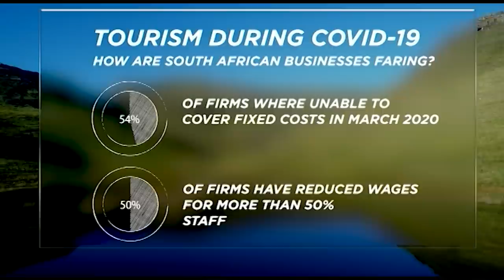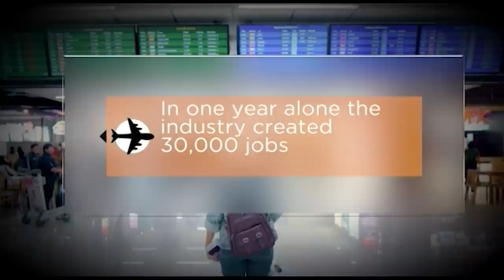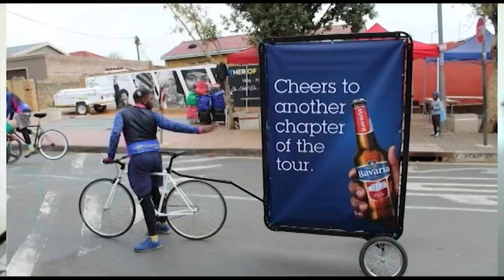COVID-19: How will SA’s travel & tourism industry regain its top spot?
One in 22 working South Africans are employed in the tourism sector. It directly contributes 2.9 per cent to South Africa’s gross domestic product. In 2017 tourists spent just over half a million rand every minute or R277 billion for the entire year in South Africa, according to Stats SA. All this has changed with COVID-19 and lock-down. The industry has been brought to a virtual standstill. But as the country moves to phase 4 of lock-down what measures and funding are in place to help kick-start the industry? Is it enough? Find out on this Zoom BusinessTomorrow panel discussion.